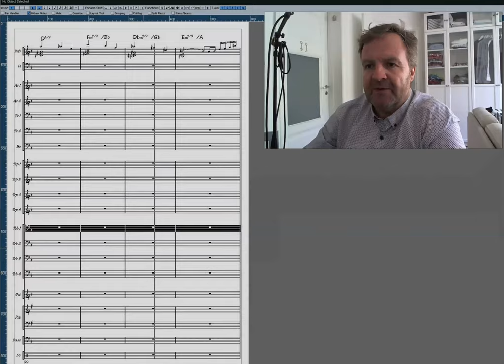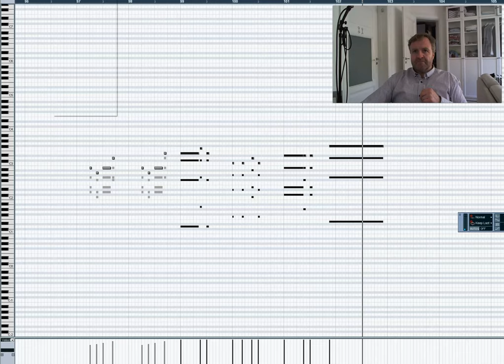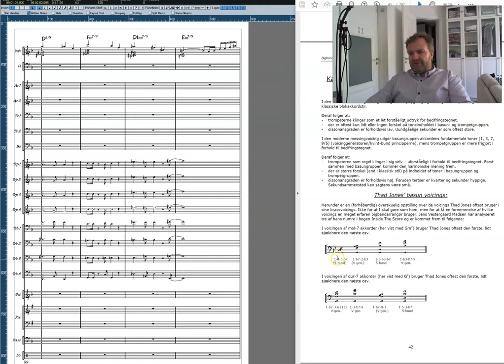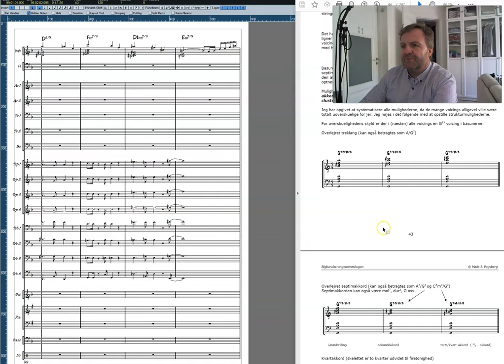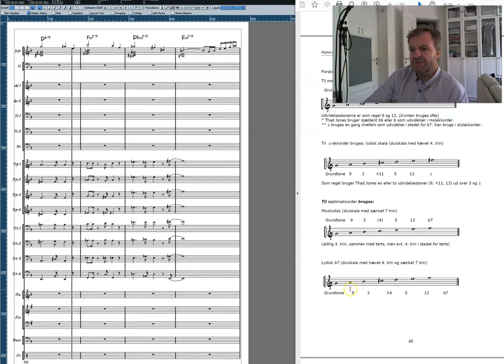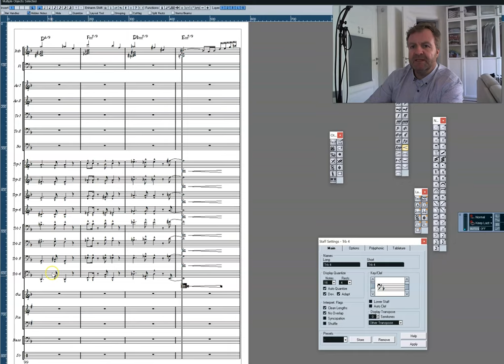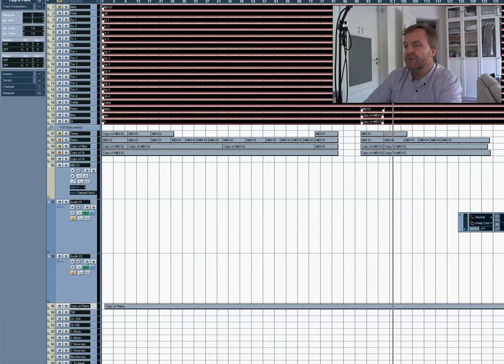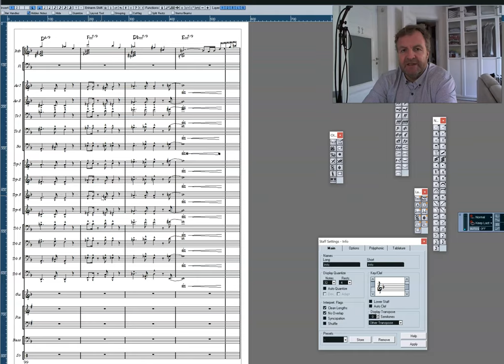8-stemmige voicings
Eksempel på hvordan man kan lave en passage på 4 takter med 8-stemmige brassvoicings.